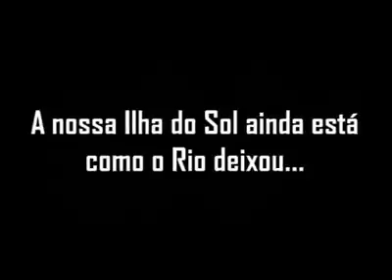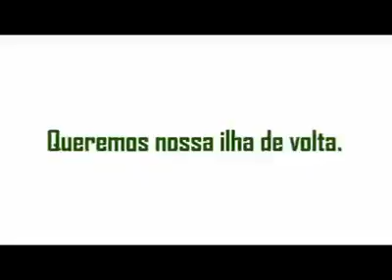Situação de abandono da Ilha do Sol em Fátima do Sul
A mais de 60 dias do rio baixar, a nossa Ilha do Sol ainda está como o Rio deixou. O município de Fátima do Sul foi atingido pela cheias do Rio Dourados em novembro de 2015, e no inicio deste ano, o que provocou a inundação da Ilha do Sul. Após o fim do período chuvoso a Prefeitura de Fátima do Sul, órgão  responsável pela Ilha do Sol não realizou a limpeza e e  reparos necessários no local.